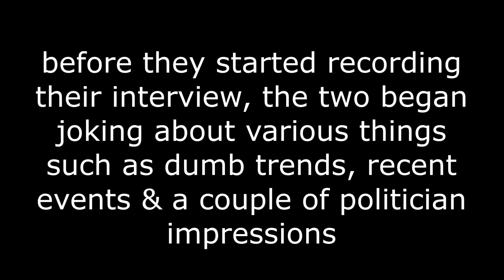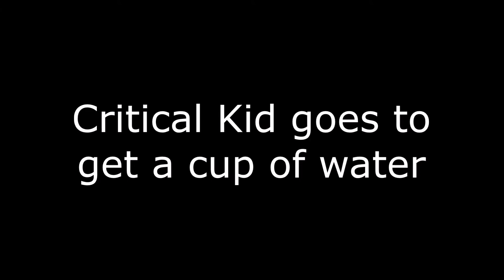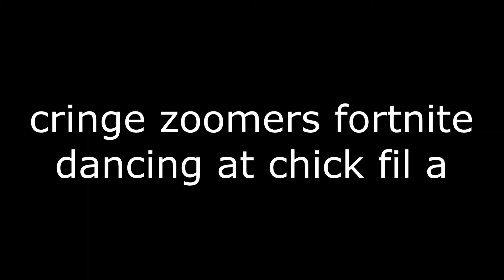Conversing w/ Cody